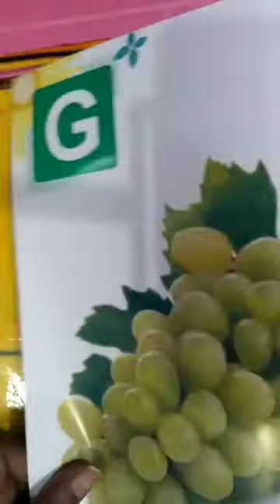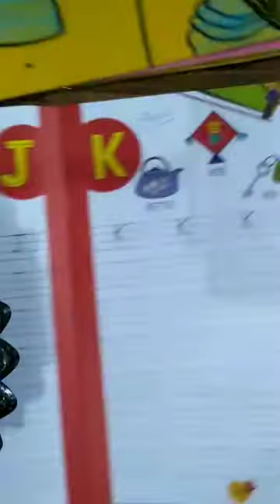Class-Nursery, Subject -English, Topic -Letter -K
Letter -K